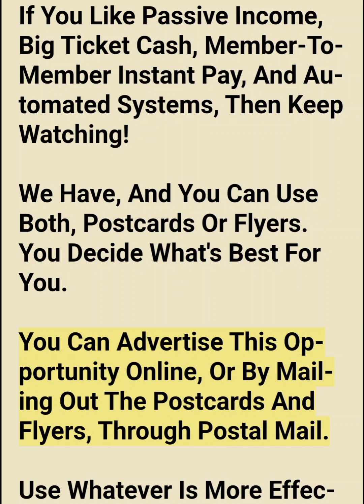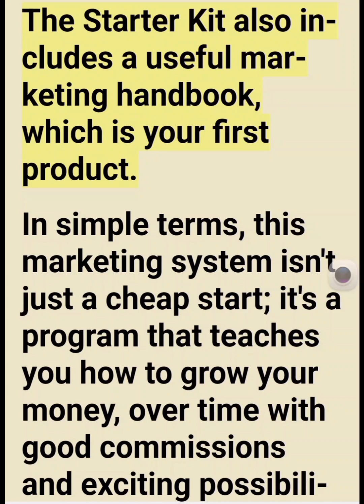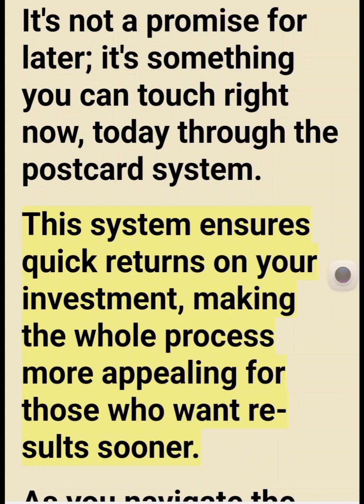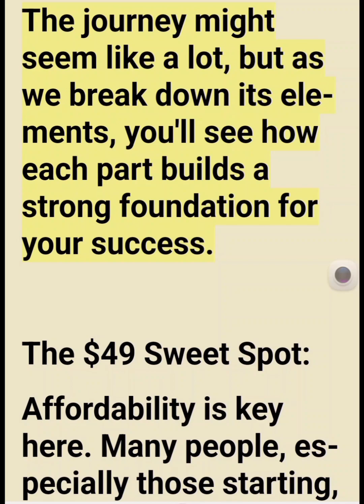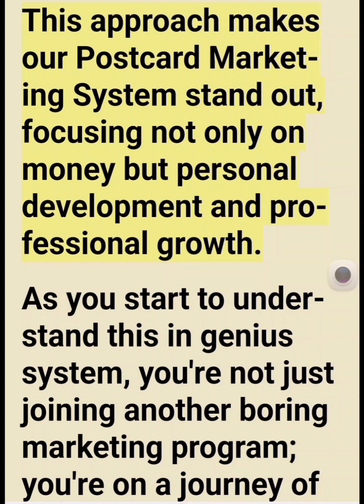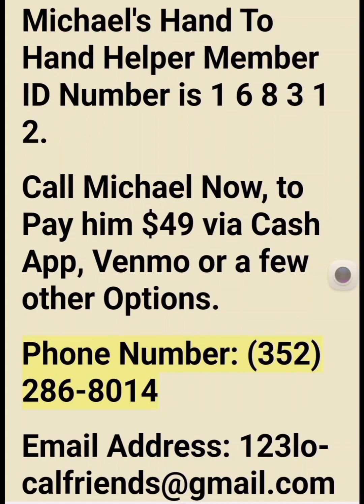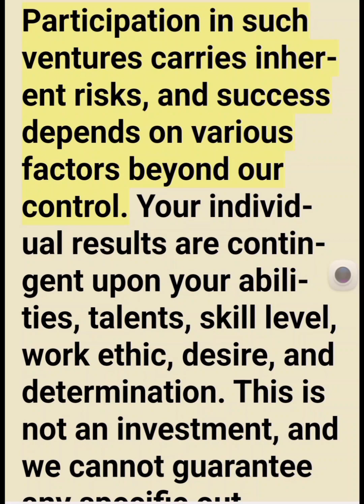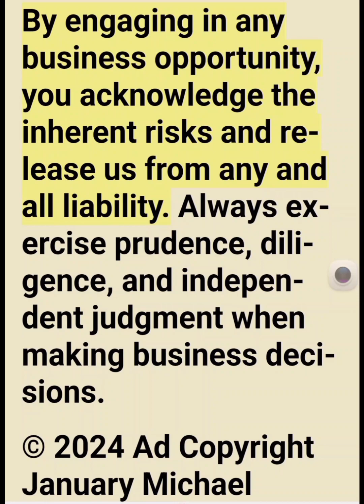MAKE MONEY Mailing Postcard Marketing Mail Flyers from Home Direct Mail Daily Cash Hone Business